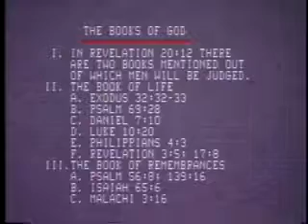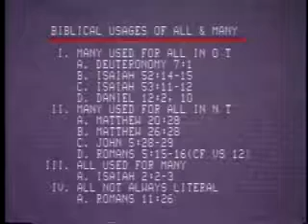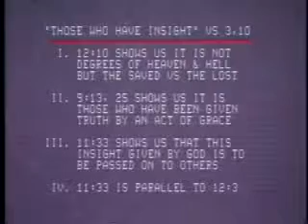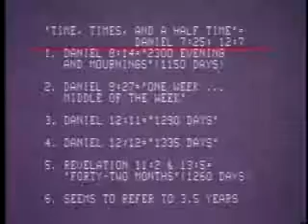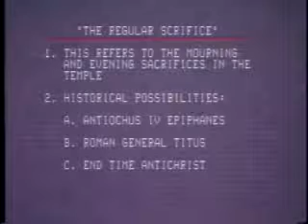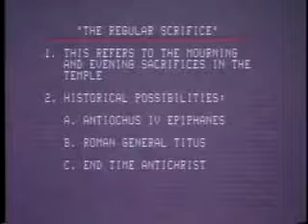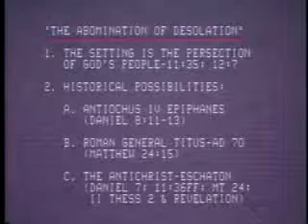Daniel 12 - You Can Understand the Bible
Video commentary on Daniel 12 by Dr. Bob Utley, retired Professor of Hermeneutics (Bible Interpretation). Daniel, like many of the Hebrew prophets, has a combination of genres: (1) chapters 1-6 are historical narratives written in the third person. They reflect Daniel's life and times; (2) Chapters 7-12 are future events often expressed in apocalyptic imagery in the first person. Apocalyptic literature is a uniquely Jewish genre. It was used in times of great stress to assure the faithful of God's control of history and the promises of future deliverance and blessing. It is characterized by highly symbolic language: colors, animals, number, visions/dreams, angelic mediation, secret code words and sharp dualism-between good and evil. The main truths are: (1) God was/is in control of history; trust in Him and remain faithful in difficult times; (2) the suffering of the people of God (Jews) was/is not complete; (3) God will set up an eternal kingdom through His Messiah; and (4) there will be a resurrection of both the righteous and the wicked. Part of the "You Can Understand the Bible"TM series. For more of Dr. Utley's Bible study guides, and audio and video sermons and commentaries, go